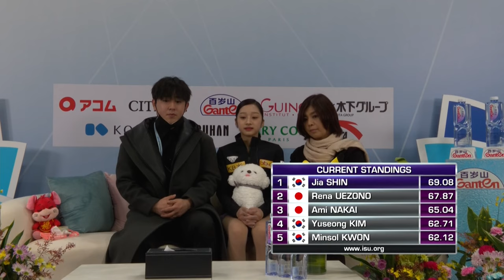Jia SHIN (KOR) | Women Short Program | GP Final 2023